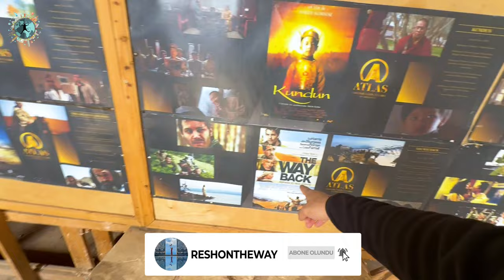Ouazazate - Ait Ben Haddou Gezi Videosu | Game Of Thrones'un Çekildiği Atlas Stüdyolarını Gezdik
Fas gezimiz tüm hızıyla devam ediyor. Merzouga'da muhteşem bir Sahra çölü deneyimi yaşadıktan sonra rotamızı çöl bölgesindeki en ünlü şehir olan Ouazazate ve UNESCO Dünya Kültür Mirası'nda bulunan dünyaca ünlü Berberi köyü Ait Ben Haddou. Arabistanlı Lawrence ve GOT gibi filmlerin çekildiği bu köy ile Hollywood'dan sonra 30'dan fazla film ile en çok Hollywood filmlerinin çekildiği film stüdyoları olan Atlas Stüdyolarını da bu videoda bulabilirsiniz.

00:00 Açılış
00:15 Hotel Karam Palace
02:10 Kasbah Amridil
03:00 Ouazazate Atlas Stüdyoları
05:40 Kasbah Taourirt
07:10 Ait Ben Haddou
11:30 Kapanış